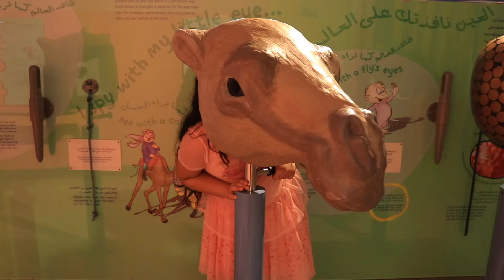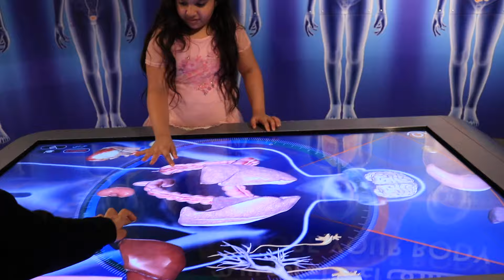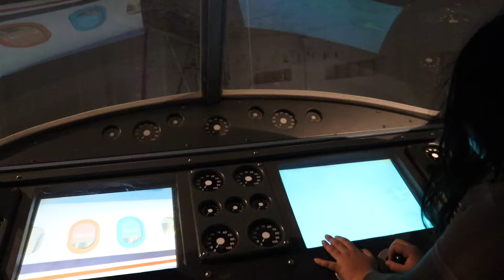شفا خافت من العنكبوت !!Fun day at playground